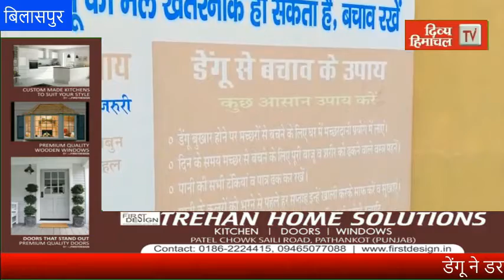HimachalNews: डेंगू ने डराया बिलासपुर, एक माह में आए 18 मामले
divyahimachaltv
dhtv,tvnews
local news
divyahimachalgoodmorning
khabre ftafat
divyahimachalgoodafternoon